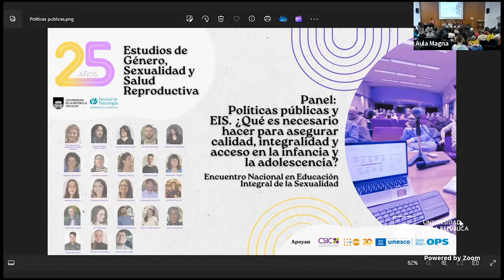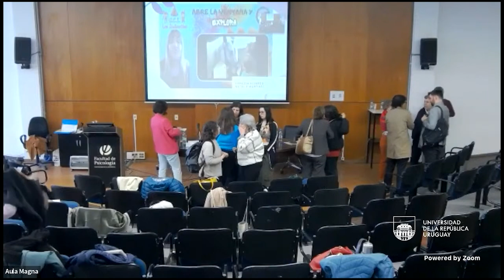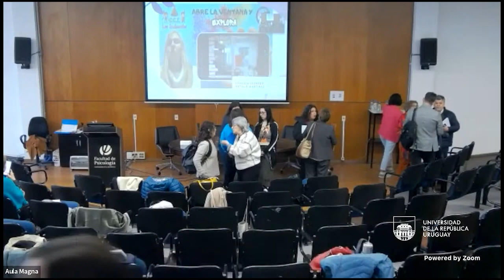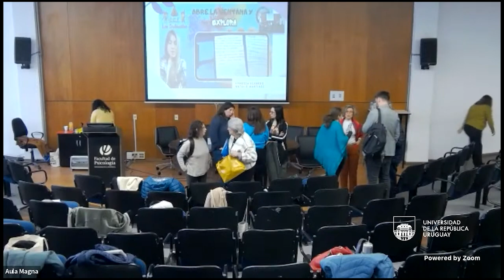Cierre: Encuentro Nacional de Buenas Prácticas en Educación Integral de la Sexualidad